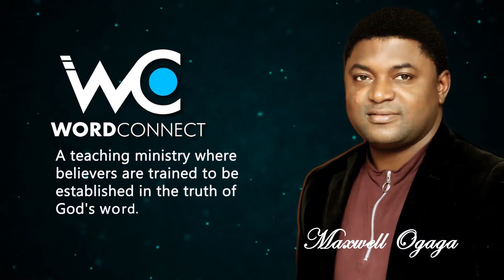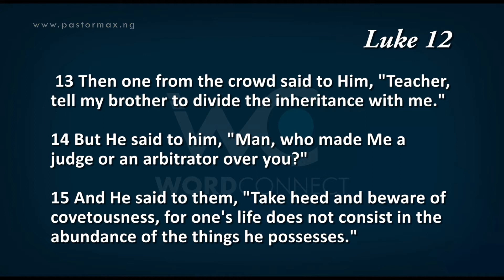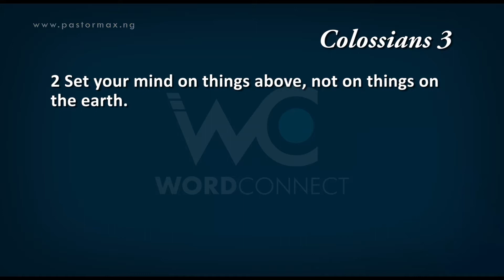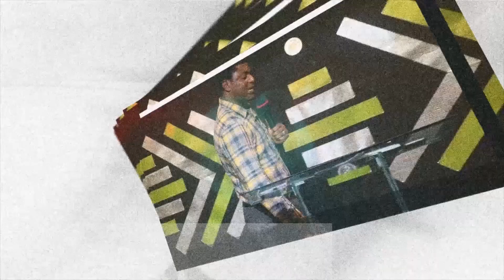EP169 BY WAYS AND HIGHWAYS 1